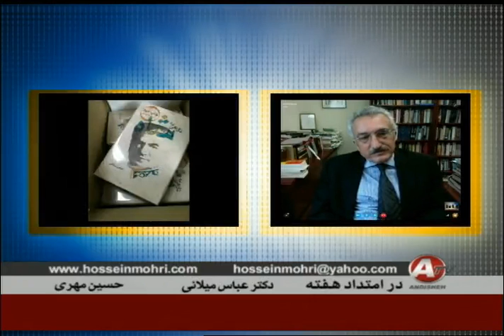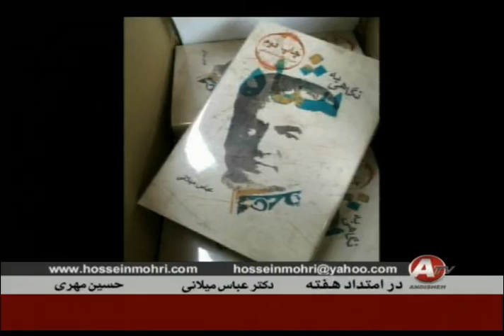Abbas Milani, عباس ميلانی « دارايی محمدرضا شاه پهلوی »؛